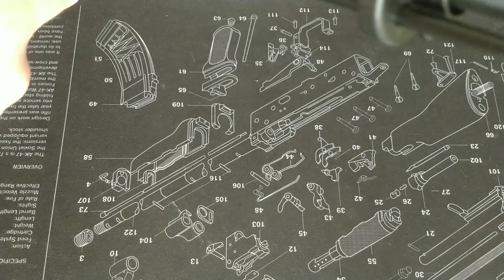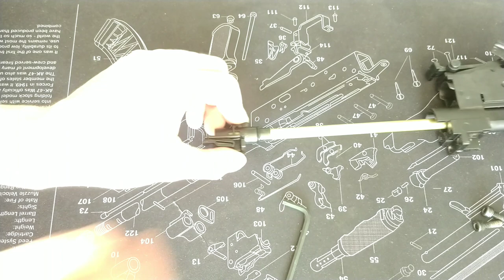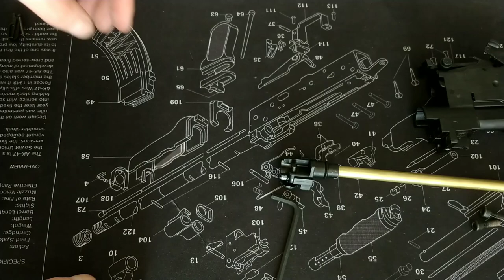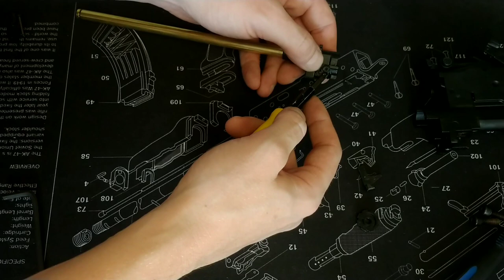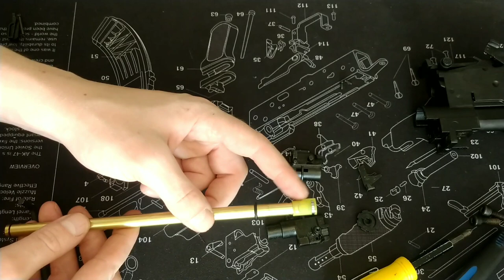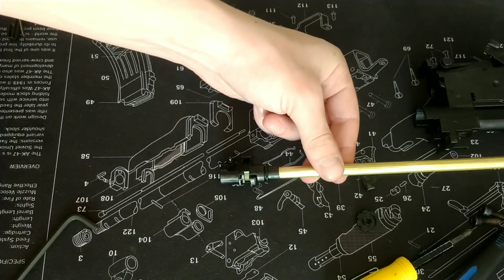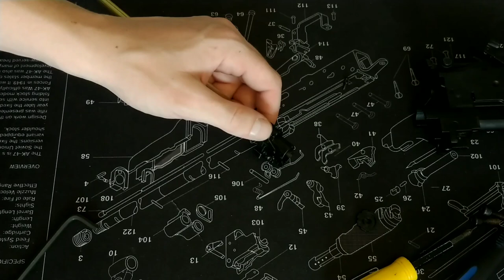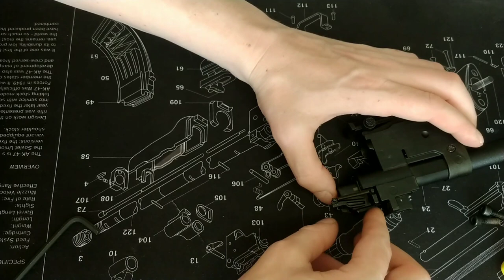Marui AKM GBBR - Guide for installing a new hop rubber using a Maple Leaf Silicone 60° Mr Hop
So after installing the new hop rubber I can over hop .32g BB's on the max hop setting.